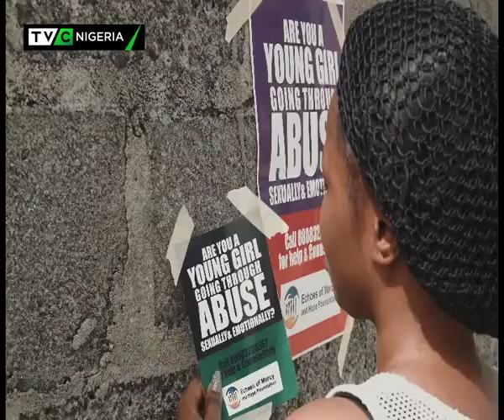On the Town meets Onyeka Onwenu